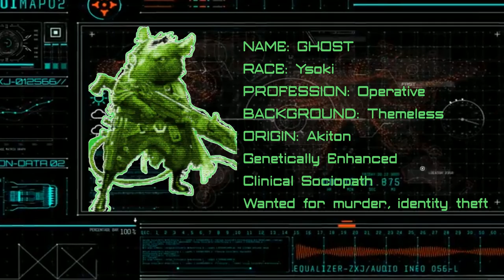Starfinder Introduction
The Starfinder Roleplaying Game is a science-fiction/science fantasy role-playing game published by Paizo Publishing and was officially released at Gen Con in August 2017.  Starfinder draws inspiration from many other science-fiction and space opera franchises, including Star Wars, Alien, Guardians of the Galaxy, and Warhammer 40,000.

This is the intro teaser for our next campaign, which will start with Book 1 of Dead Suns.  We will begin with five strangers on a shuttle scheduled to dock at Absalom station.